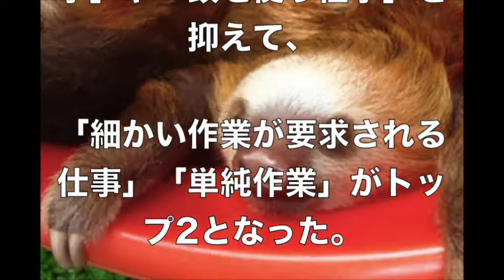【日本人の正体？】は“勤勉”はウソ！ 実はみんな「ズボラー」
★皆さんから人気の
【news2016年の日本の出来事】
をまとめてみました!！

こちらもご覧くだだい。

1位　裏切り行為？山口組と神戸山口組、双方が年納め会合 分裂後緊張続く

2位　【食ニュースの話題】うどん県民は「電気ケトルでうどんをゆでる」　試した結果…超ウマい釜揚げうどん風が完成

3位　【ソーシャルゲーム課金問題】ガチャ炎上中の「グランブルーファンタジー」が謝罪　ユーザーからは「謝罪になってない」

こちらもお勧めの要チェックです!!

【関連動画】

配信元 引用させていただき、ありがとうございます☆

弥生は、20代?30代の男女計400名を対象に

「ズボラに関する意識調査」を行い、その結果を公開した。

今回の調査では、すべきことをせずサボってしまうことを

「ズボラ」と定義している。